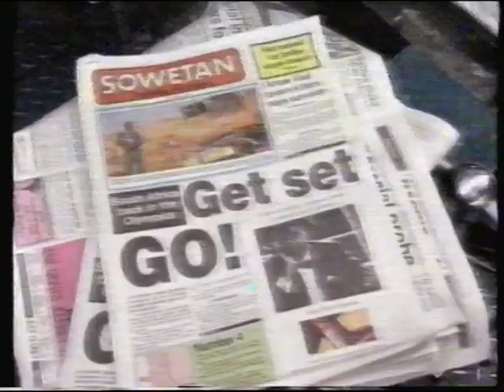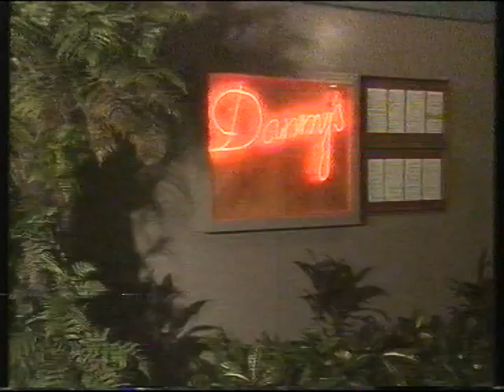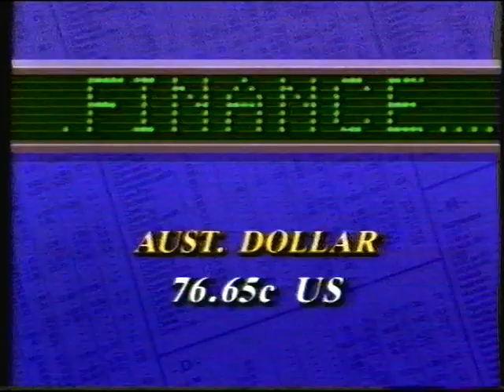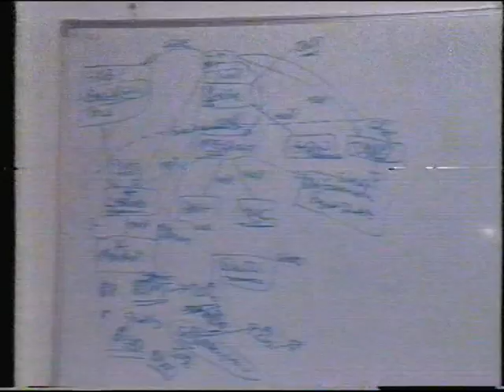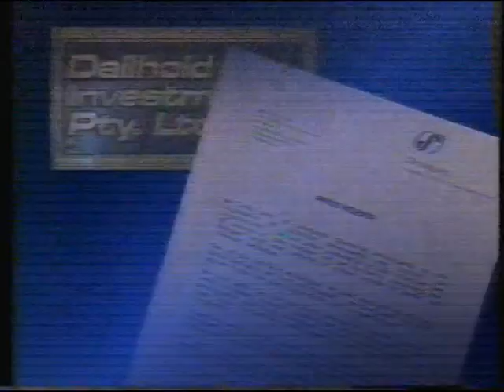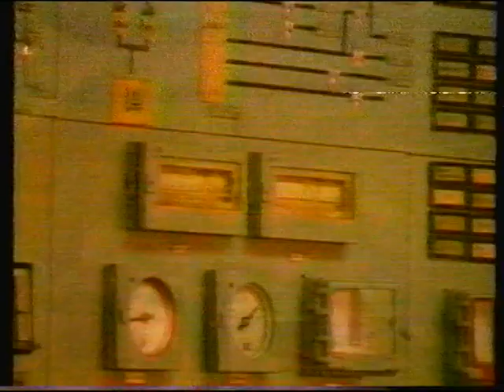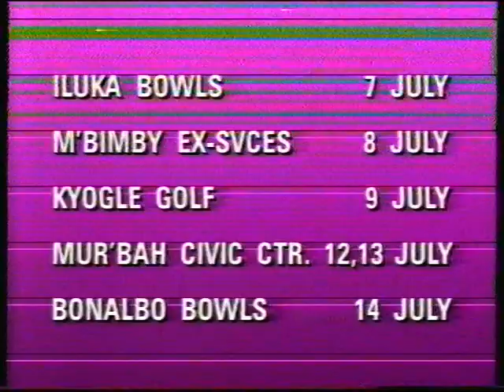Ten Second Edition News with Anne Fulwood 1991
Ten Second Edition News with Anne Fulwood and weather with Ray Wilkie Broadcast on NRTV (Northern Rivers TV)